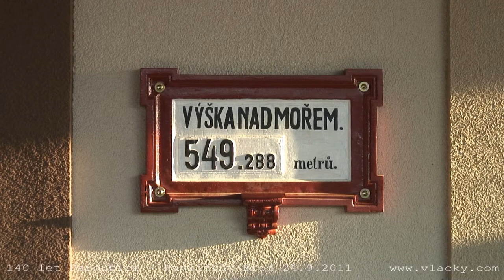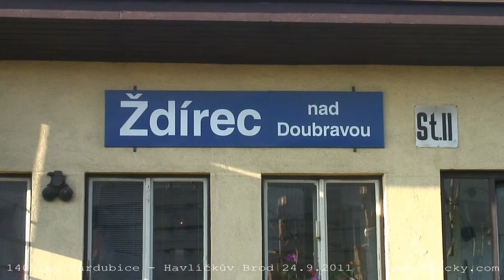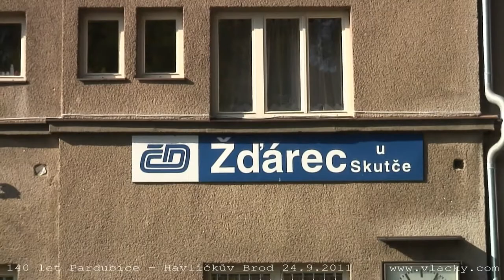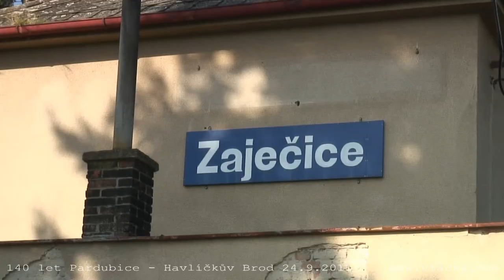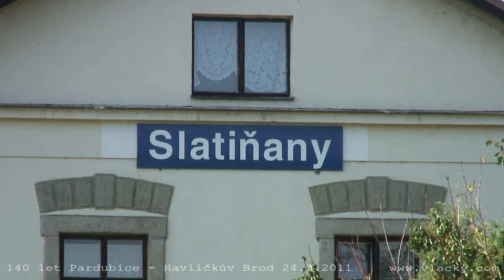140 let trati Pardubice - Havlíčkův Brod 24. 9. 2011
140 let trati Pardubice - Havlíčkův Brod 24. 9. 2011
Den železnice v Pardubickém kraji